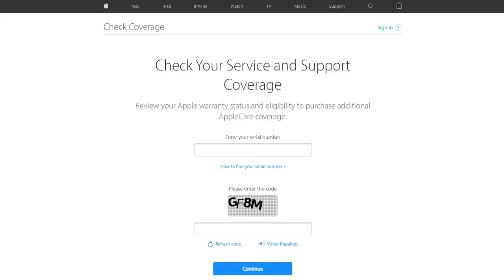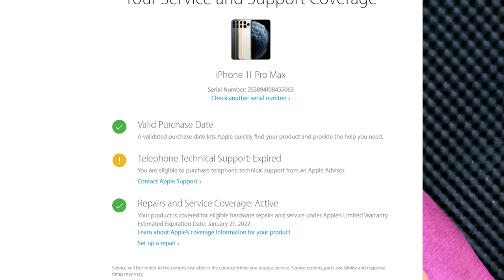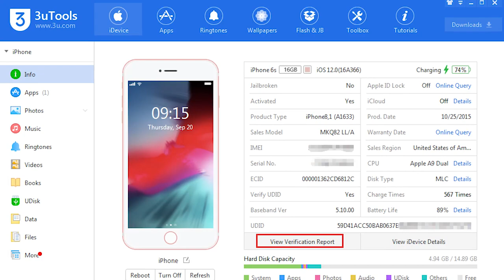PTA Non Active vs Factory Non Active iPhone Explained | How to Check iPhone Factory Inactive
After watching this video you guys will come to know the difference between PTA Non Active and Factory Non Active iPhone, further I mentioned the method that how can you check iPhone international warranty status and how much the iPhone is actually used.

PTA Non Active vs Factory Non Active iPhone Explained | How to Check iPhone Factory Inactive | iPhone Warranty Check? How Much iPhone is Used check?